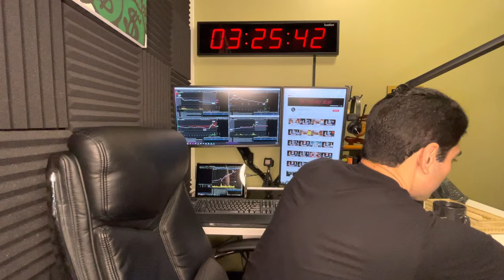Japanese Candlestick Charting Techniques, Beyond Candlesticks, The Candlestick Course by Steve Nison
Episode 57: The books Japanese Candlestick Charting Techniques, Beyond Candlestics & The Candlestick Course by Steve Nison are discussed by David for the fourth segment of the Friendly Bear Book Club. The Friendly Bear Book Club will be introducing and reviewing all types of books that relate to trading. In this episode David goes over the key take-aways from Steve Nisons classic candlestick books and how you can apply these lessons learned into your trading.

1. Japanese Candlestick Charting Techniques
2. Beyond Candlesticks
3. The Candlestick Course